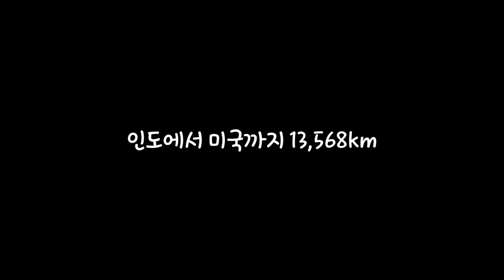가장 불행한 강아지를 입양하니 가장 행복한 강아지로 변신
보호소에 도착한 닉의 상태는 최악이었다 하지만 봉사자들의 도움으로 비록 오랜 시간이 걸렸지만 끝내 회복한 닉은 인도에서 무려 13,568km나 떨어진 머나먼 미국으로 떠나게 된다...

Music
Heighten by 김태현 / 공유마당 / 기증저작물, 자유이용